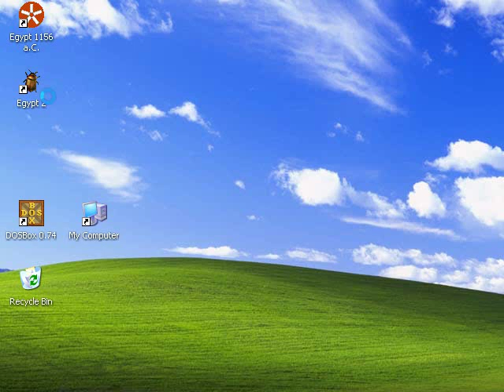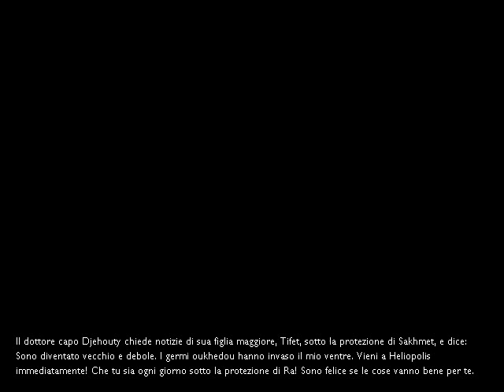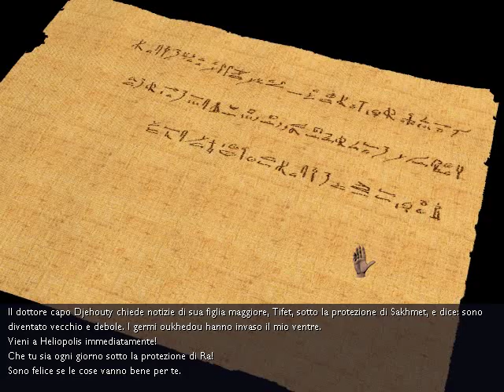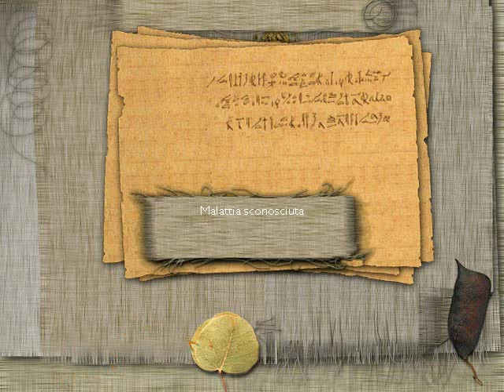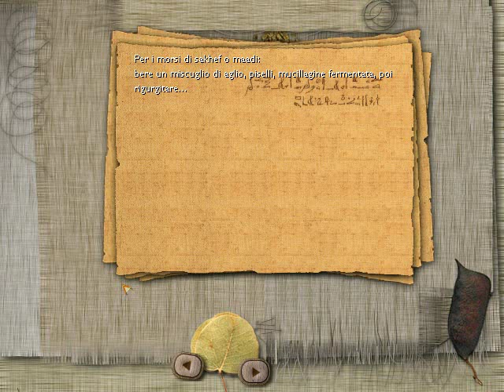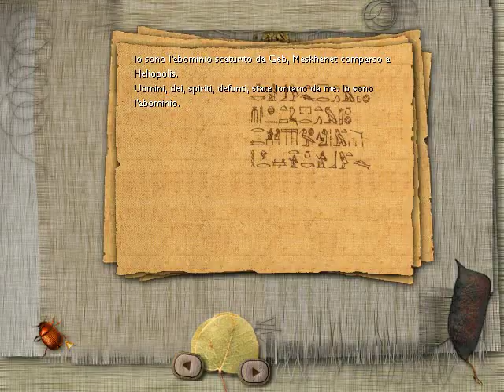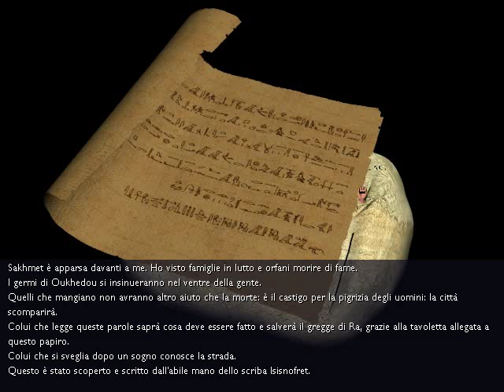Egypt 2: la profezia di Heliopolis - [01/05] - Soluzione in italiano